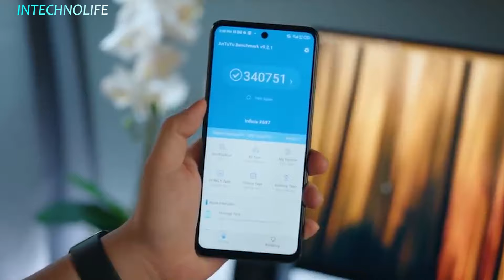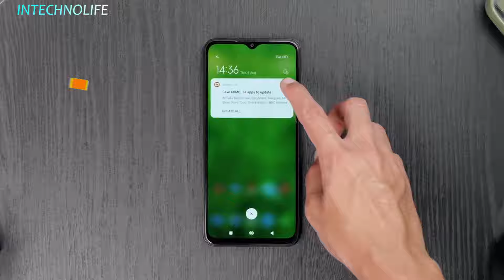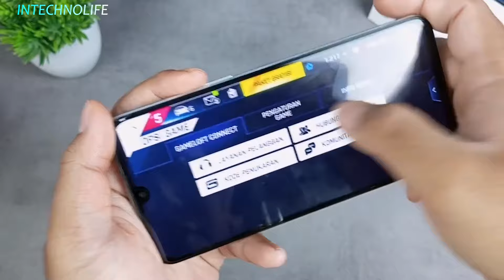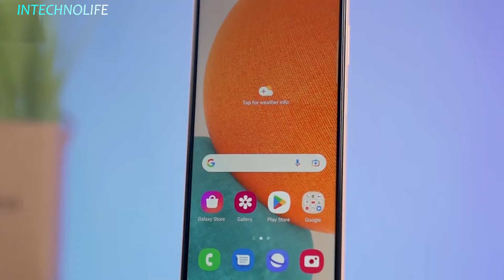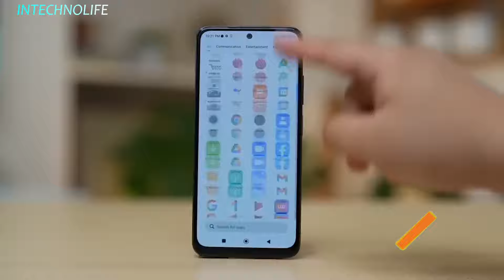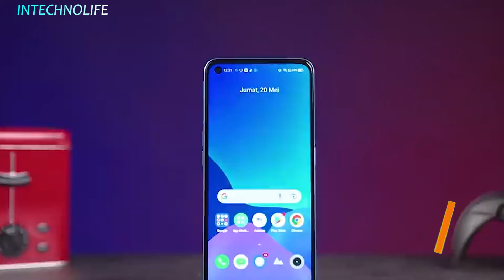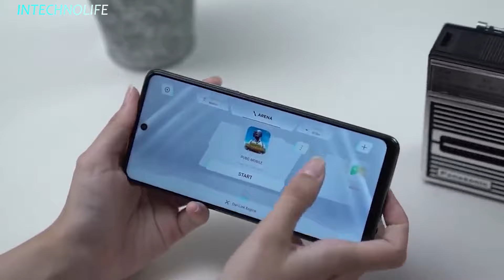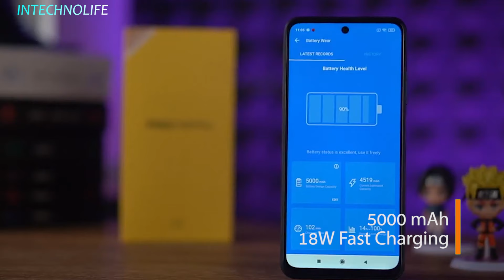CARI SMARTPHONE MURAH SPEK OK? CEK INI !!!!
Rekomendasi Smartphone 2jutaan sampai dengan 3 jutaan ! Kalian dapat melihat spesifikasi lengkap dan membelinya langsung melalui link rekomendasi toko yang sudah kami sediakan. Oiya untuk infinix note 11 pro ini barangnya memang sedikit goib ya menurut kami dan harganya juga goib.

LINK PEMBELIAN!!!

Sifat adiktif telah menjadi sesuatu yang melekat pada kehidupan sehari-hari umat manusia. Terlebih di masa digitalisasi seperti sekarang ini, semua orang bergantung pada perangkat mekanis atau elektronik yang praktis dibawa ke mana saja. Misalnya seperti perangkat smartphone. Meskipun kita sering menyebut smartphone dengan HP (handphone), namun kedua istilah tersebut secara teknis mengacu pada perangkat yang berbeda.
Smartphone adalah  telepon  pintar   yang  memiliki  kemampuan seperti komputer. Smartphone diklasifikasikan  sebagai high  end  mobile  phone yang    dilengkapi dengan kemampuan mobile computing. Dengan kemampuan mobile computing tersebut, smartphone memiliki kemampuan yang   tak   bisa   dibandingkan   dengan   ponsel   biasa. Smartphone yang pertama  kali muncul  merupakan  kombinasi  dari  fungsi suatu personal digital  assistant(PDA)  dengan  telepon genggam  ataupun  telepon  dengan kamera. Seiring   dengan   perkembangannya, kini smartphone juga mempunyai fungsi sebagai media player portable, low end digital compact camera, pocket video camera dan GPS. Smartphone modern   juga dilengkapi dengan layar touchscreen resolusi tinggi, browser yang mampu menampilkan full web seperti pada PC, serta akses data WiFi dan internet broadband.